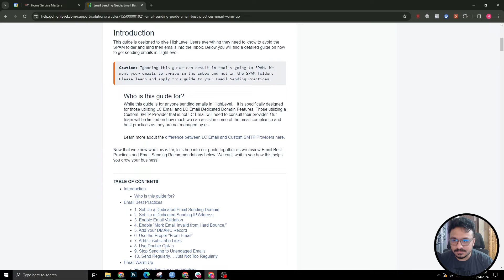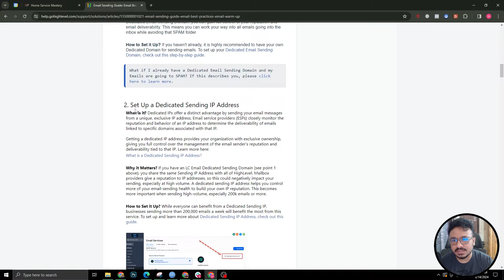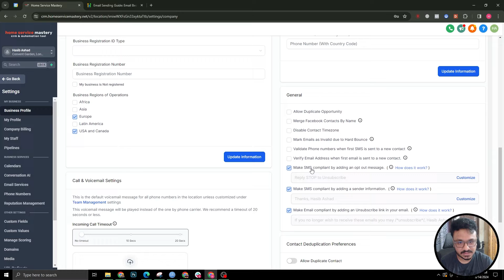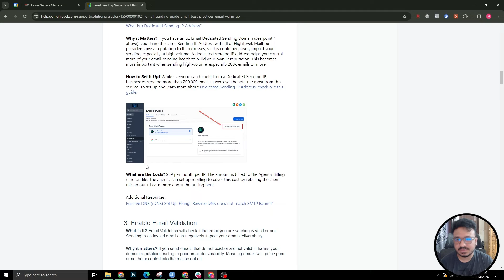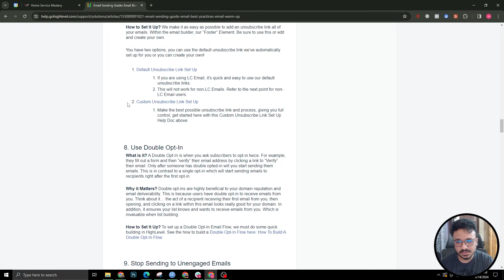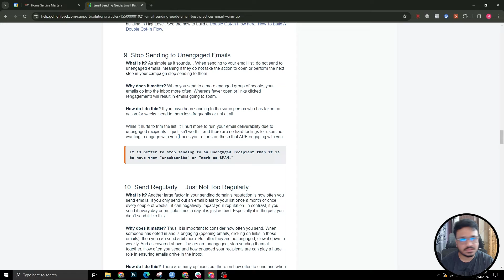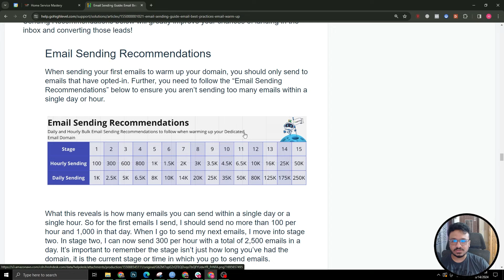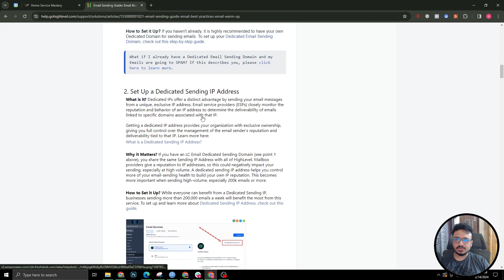GoHighLevel Email Deliverability Tips & Tricks | Never End Up In Spam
FOR
✅ Ongoing support on GHL, Ads, Automation, etc.
✅ Weekly Coaching + Q&A
✅ Exclusive Courses & Training
✅ Early Access To Videos Unavailable On Youtube